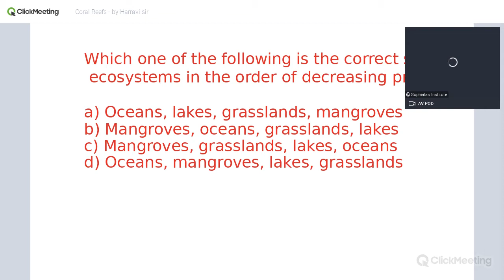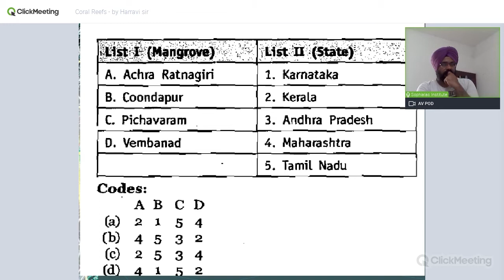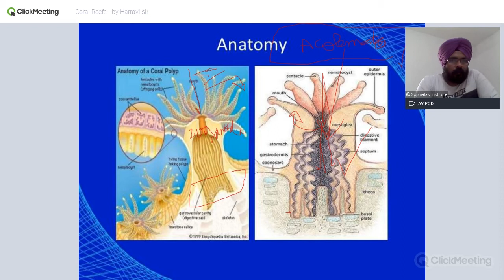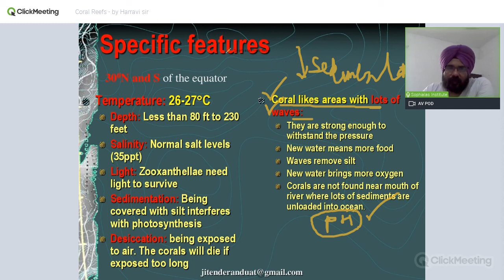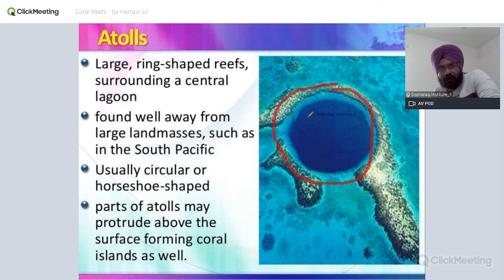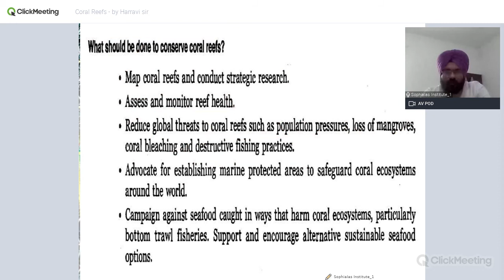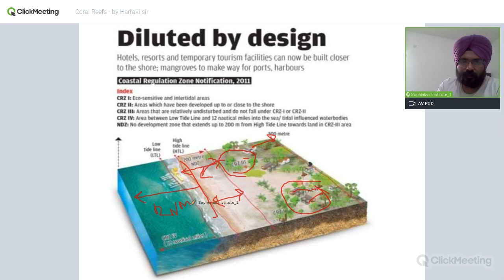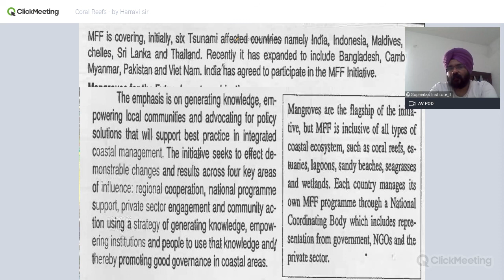Coral Reefs - by Harravi sir